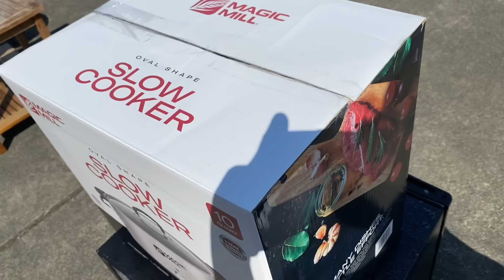Ăn cắp vặt ở Mỹ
sức khỏe và đời sống
cuộc sống mỹ ​⁠
 family vlogs
 viet kieu my
 Trân family cuộc sống Mỹ